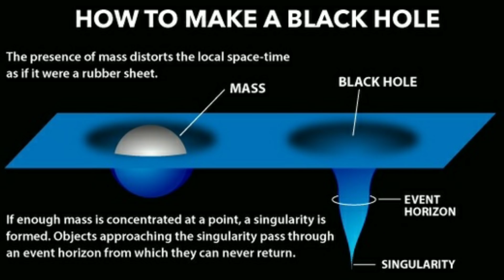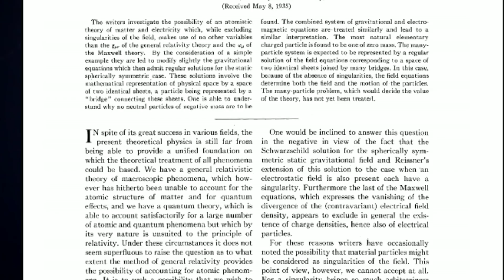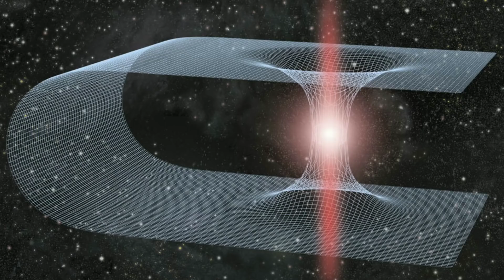Worm Holes Explained In Malayalam | JR Studio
സയൻസ് മാഗസിൻ നിങ്ങളുടെ വാട്സാപ്പിൽ ലഭിക്കുന്നതിനും ലൈവ് ചർച്ചകൾക്കും ജോയിൻ ചെയ്യാം .. - Worm holes explained in malayalam
 albert ഐൻസ്റ്റീന്റെ തിയറി അനുവദിക്കുന്ന ഒരു നക്ഷത്രാരാന്തര  പാലം
Time Stamps

0:00 Introduction
3:00 What Is Worm Hole
6:03 Worm Hole Theory
10:06 Why Worm holes Difficult To Find
12:08 possibilities of Natural worm holes
14:00 Need Of exotic matter
14:55 Carl sagan and Worm holes